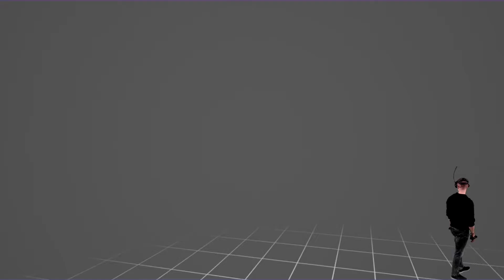OBDUCTION #06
► Heut gibt's wieder einen weiteren Teil eines VOD's zum Game "OBDUCTION".